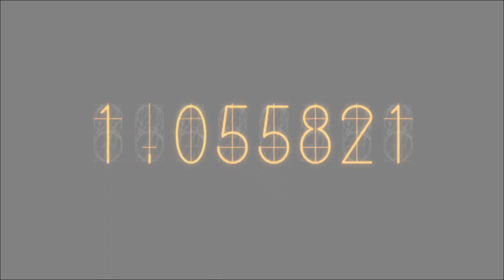Steins;Gate 0 [VN VOSTFR] #37 La 65 536e Conférence de la Table Ronde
Vous pouvez me soutenir en me faisant une donation sur Tipeee

Scène 1 : 0:00
Scène 2 : 1:13
Scène 3 : 6:49
Scène 4 : 10:51
Scène 5 : 14:58

PSN : Tenko-Hideyoshi

Xbox Live : Oo Hideyoshi oO